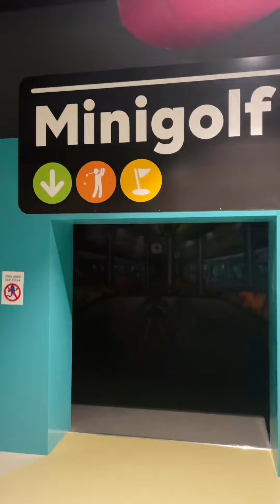VLOGMAS | CHRISTMAS AND FESTIVE ACTIVITIES IN FINLAND 🇫🇮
Happy New Year Beautiful People.
 Hope everyone is doing great? In today's video I shared some of my Christmas activities here in Finland. It is obviously differently from the way we celebrate Christmas back home  but we made sure to have fun and spend a wonderful family time.

Finnish longer-term traditions include visiting the Christmas sauna and church, visiting the cemetery on the eve, listening to Christmas carols, opening the Christmas calendar, lighting Advent candles, searching for a Christmas tree, decorating the home, visit of Santa Claus and enjoying traditional food with Family.

The highlight of the evening comes when Santa knocks on the door and asks, “Are there any well-behaved children here?” Naturally, every home contains only good children, and they all receive presents.

26th of December is known as St. Stephen's Day ("Tapaninpäivä" in Finnish) comes from the Christian martyr Saint Stephen. In English-speaking countries, this day is known as Boxing Day. On this day, Finnish people often visit relatives or do outdoors activities, such as skiing or skating.